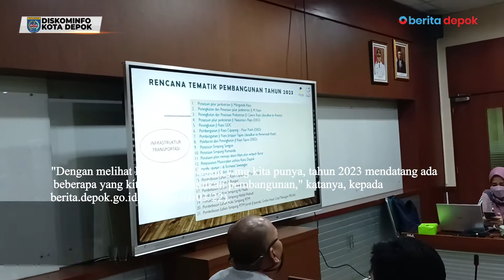Tangani Kemacetan Lalu Lintas, Bappeda Gelar Forum Gabungan Tematik Perangkat Daerah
berita.depok.go.id - Badan Perencanaan Pembangunan, Penelitian dan Pengembangan Daerah (Bappeda) Kota Depok menggelar Forum Gabungan Tematik Perangkat Daerah. Kegiatan tersebut membahas tentang penanganan kemacetan lalu lintas.

Kepala Bappeda Kota Depok, Dadang Wihana mengatakan, kemacetan lalu lintas adalah masalah utama perkotaan, termasuk Kota Depok. Maka dari itu, penyelesaiannya harus dilakukan dari hulu ke hilir.

"Dengan melihat kemampuan fiskal yang kita punya, tahun 2023 mendatang ada beberapa yang kita akan melakukan pembangunan," katanya, kepada berita.depok.go.id, Selasa (01/03/22).

Dirinya mengatakan, sejumlah pembangunan tersebut di antaranya, penataan beberapa kaki simpang seperti Simpang Abdul Wahab Sawangan, Simpang RTM Cimanggis. Kemudian, Simpang Sengon,serta Simpang Ramanda dan Simpang Kali Tengah Pancoran Mas.

"Untuk Simpang Sengon dan Ramanda tahun ini akan dilakukan pembebasan lahan," katanya.

Dijelaskannya, selain simpang jalan, juga akan dilakukan penataan pedestrian Jalan Margonda. Sebab, imbuhnya, hal ini juga sangat berpengaruh untuk mobilitas warga dalam menggunaan fasilitas jalan.

"Jadi, tahun 2023 sesuai dengan arahan Pak Wali Kota jalur pedestrian Margonda harus sudah selesai," tutupnya. (EVD 01/EUD02)